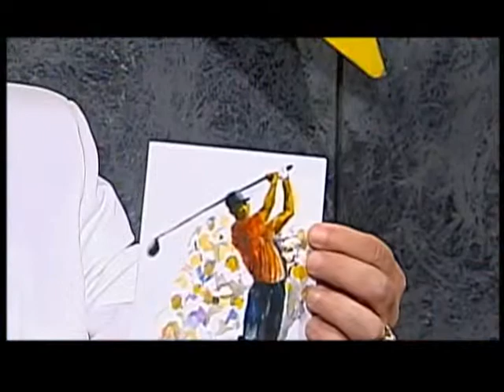What The Telethon Means To Me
Jerry Lewis' MDA Telethon featuring Tommy Roberts
The Muscular Dystrophy Association Telethon featuring Baltimore Artist Tommy Roberts. He shares his experiences as an artist living with Becker Dystrophy and talks about what drives him to persevere. Aired December 21, 2010